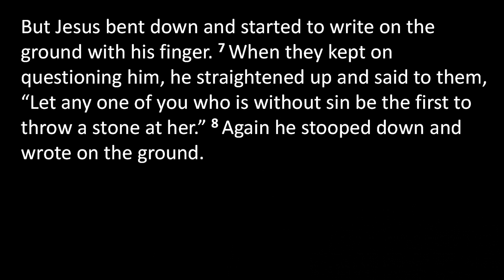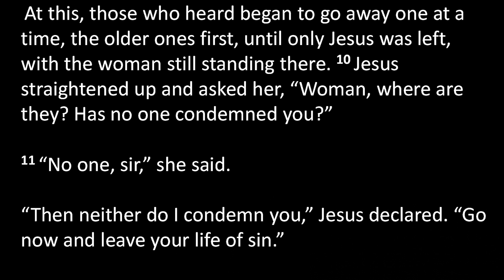Pardoned From Death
MOBC's Sunday Sermon for the 12th of February 2023
Pardoned From Death - John 8v2-11
Preached by Matthew Arkapaw